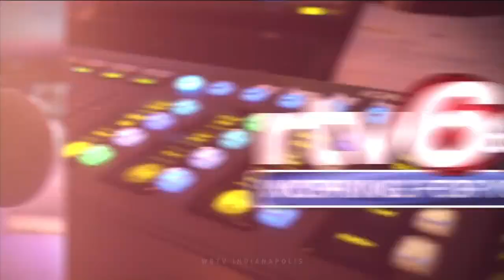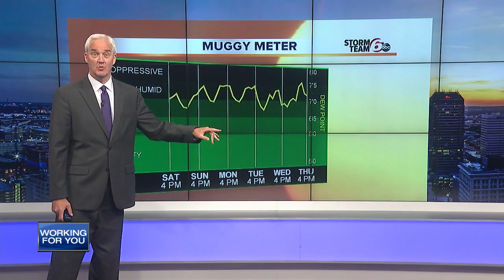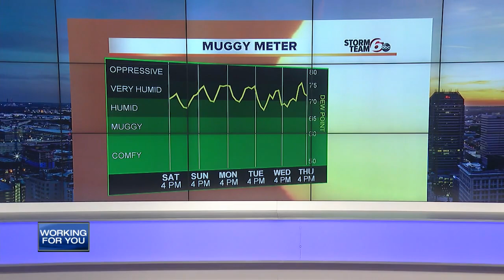RTV6 Latest Headlines | June 26, 6pm